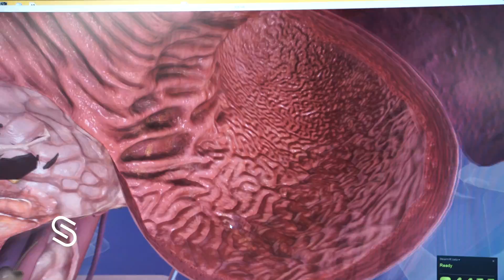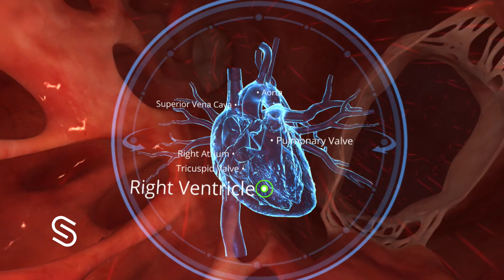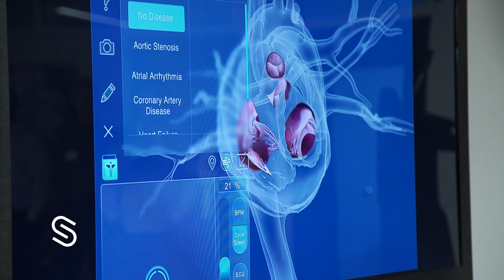Sarasota Startup Turns Human Body Into Virtual Playground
BioLucid, a Sarasota based software startup recently announced the launch of YOU, an interactive suite of medical-visualization software  that aims to change the way we learn about and interact with the human body.

It's a cross device platform that is available on tablets and personal computers, while YOU VR offers a completely immersive environment through which you can explore the human body.

This video gives you a behind the scenes look at the cutting edge technology that is being built right here in Sarasota.